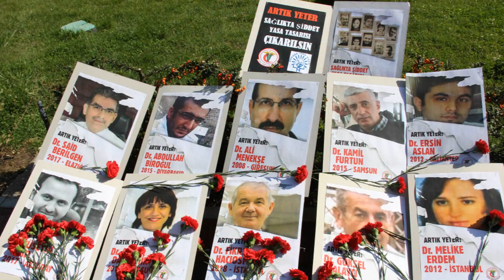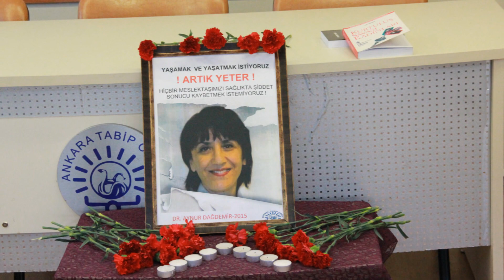15 Mart Pazar Büyük Beyaz Mitinge Davet Videosu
Sağlıkta Şiddet Sona Ersin demek için, Şiddetsiz Sağlık Ortamı isteğimizi ve 5 Acil Tedbir'i duyurmak için, 15 Mart günü  Ankara'daki Büyük Beyaz Miting'e davet ediyoruz.

Emeğimizi değersizleştiren, ücretlerimizi ezdiren, çalışma koşullarımızı her geçen gün zorlaştıran yönetim anlayışı değişinceye; sağlıktaki bu ölümcül şiddeti tam olarak ortadan kaldıracak yasal düzenlemeler yapılıncaya; önerdiğimiz tedbirler alınıncaya; hasta- sağlık çalışanı  ilişkisini insani boyuta taşıyacak toplumsal - kültürel iklim oluşuncaya ve buna uygun sağlık politikaları tesis edilinceye kadar bu konuda mücadeleyi hep birlikte yükseltmekte kararlı olduğumuzu göstermek üzere bütün sağlık çalışanlarıyla, emeklilerimizle, göreve başlatılmayan atama bekleyen genç meslektaşlarımızla ve geleceğimizi oluşturan her branştan tıp, hemşirelik, diş hekimliği, eczacılık, veteriner hekimlik, psikoloji, sosyal hizmetler ve sağlık bilimleri öğrencisi binlerce kardeşlerimizle birlikte; otobüsler, trenler, uçaklar ve arabalarla 15 Mart günü Ankara’nın yolunu tutacak ve bu ülkede sağlık ortamının şiddetten arındırılması için on binlerce sağlıkçı olarak tek bir sesle haykıracağız;
SAĞLIK’TA ŞİDDET SONA ERSİN! SAĞLIK ÇALIŞANLARI KÖLE DEĞİLDİR!